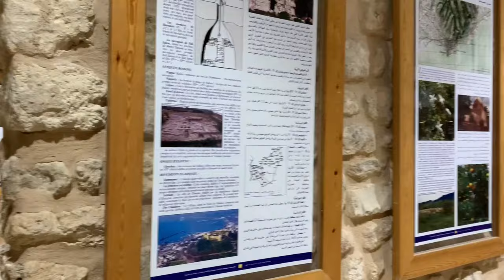Kurztrip nach Hammamet, Tunesien: Lohnt sich der Besuch? | Anna und Olli auf Reisen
In diesem Video berichten wir von unserem Kurztrip nach Hammamet, Tunesien. Wir zeigen euch die Highlights der Stadt, geben Tipps zu Sehenswürdigkeiten und Freizeitaktivitäten und beantworten die Frage: Lohnt sich ein Kurzurlaub in Hammamet? Entdeckt mit uns die Schönheit Tunesiens!